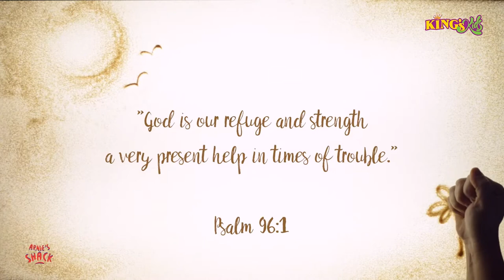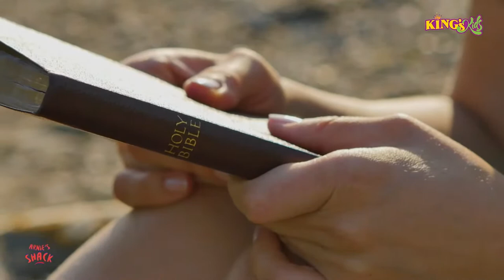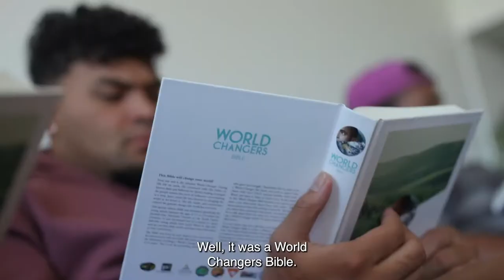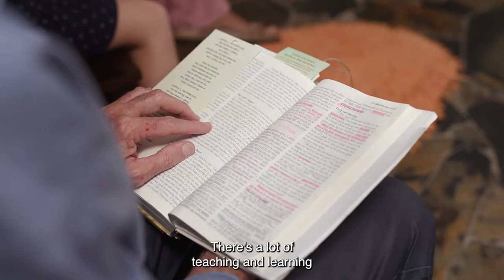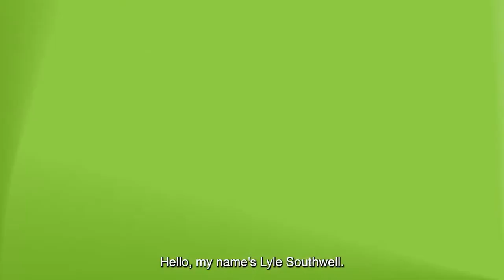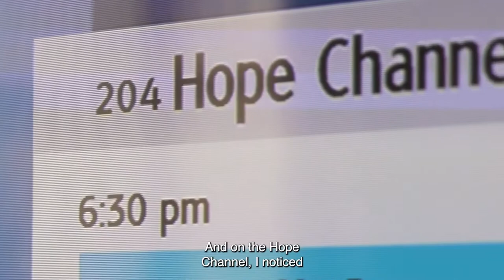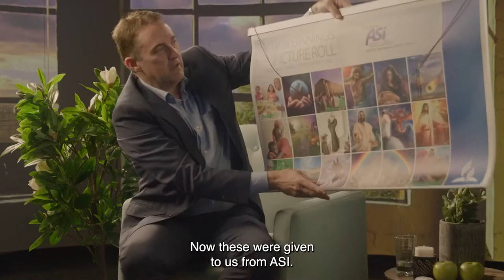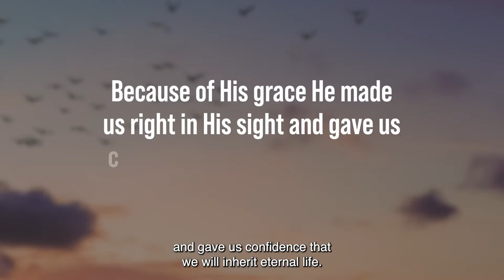weRtheCHURCH Mission Impact – Stream C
We’ve got some amazing stories from New Zealand, Fiji, Australia, Solomon Islands, Papua New Guinea, Vanuatu, Samoa, all around the South Pacific – even from two of our smallest nations: Kiribati and Tuvalu. Let’s join together as a church family for this special time of worship and praise.